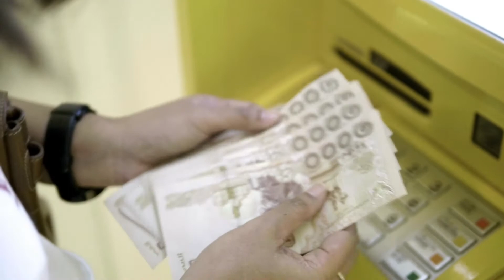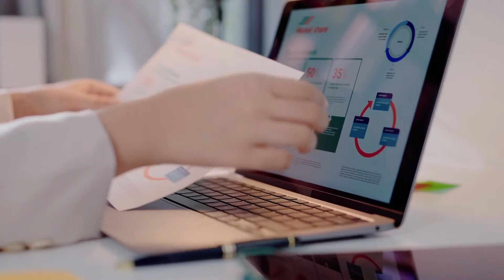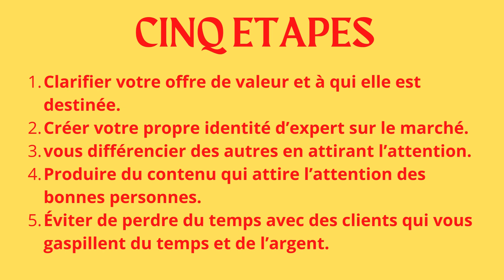Comment trouver les clients de votre choix en tant que développeur de sites web en 90 jours.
Pour plus de détails consulter notre article Mettre le lien vers le poste sur le blog. Vous trouverez une explication détaillée et des feuilles de travailler pour mettre en pratique les informations et réaliser des résultats.